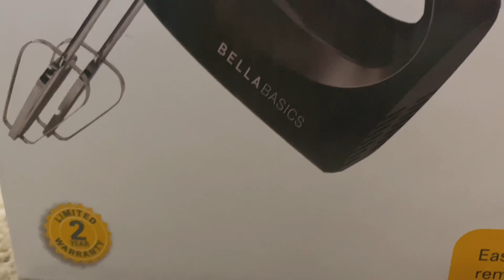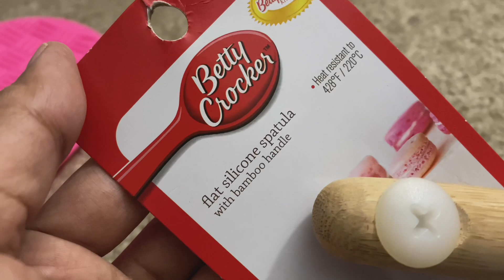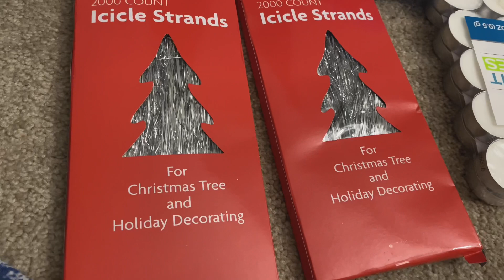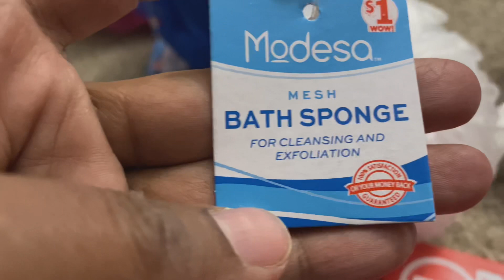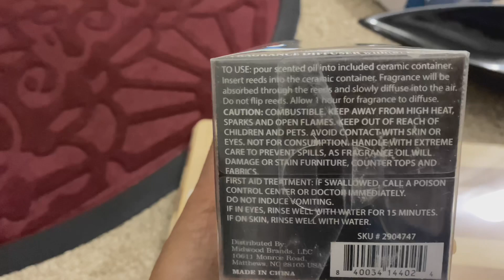মন ভরে গেল শপিং করে! সারা রাত আপুর সাথে আড্ডা! New Year/ Christmas Light Show/ History/ USA/ Bangla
👉 My Cooking Channel: Ruby's Recipe